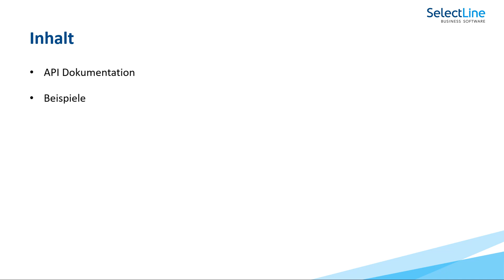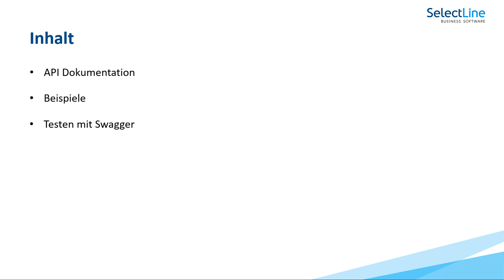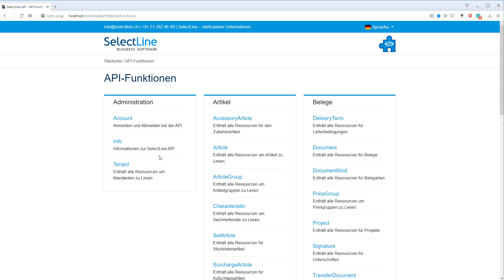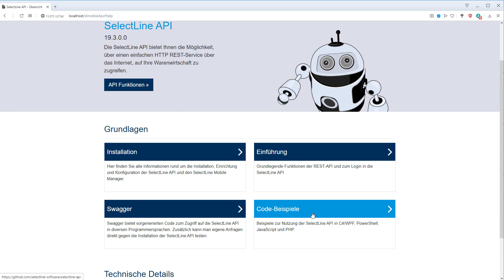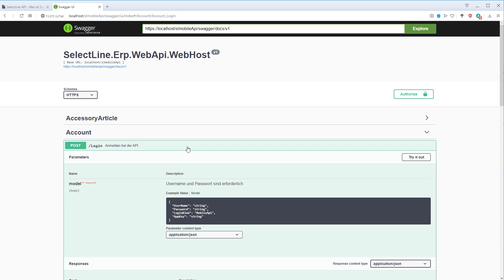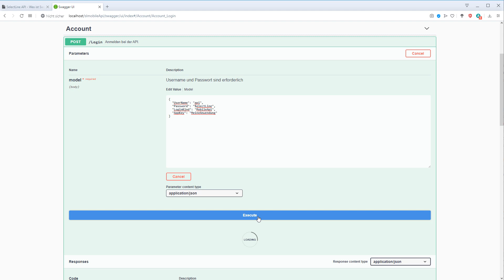SelectLine API – Swagger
• API Dokumentation
• Beispiele
• Testen mit Swagger